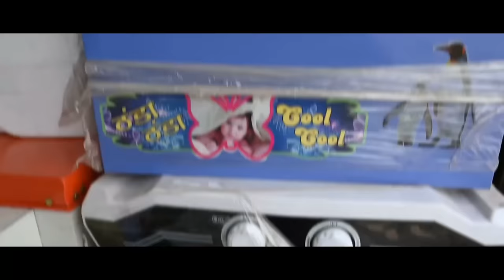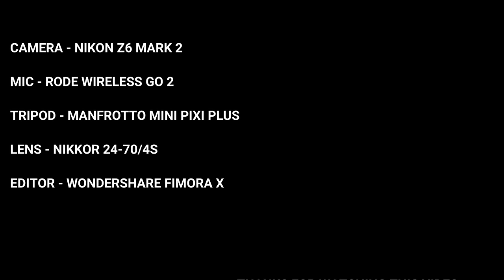सस्ते कूलर 🔥 CHEAPEST COOLER WHOLESALE MARKET IN DELHI | COOLER MANUFACTURER | BIGGEST COOLER MARKET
ZS ELECTRONICS

ADDRESS:- G-12, Main road, new seelampur,

ONLINE SHOPPING
Hi guys, i hope you all are doing great , this video is going to be all about best quality and in wholesale cooler retail price cooler  in best price
i hope my content will help you in someway